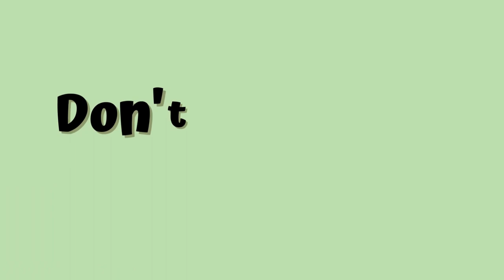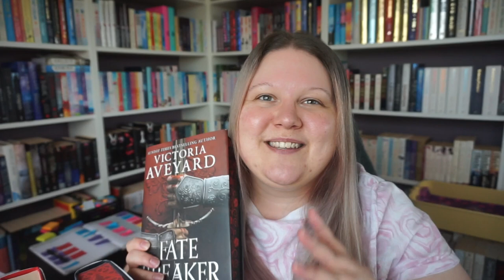Finishing A Series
Books mentioned:
Realm Breaker, Blade Breaker & Fate Breaker
all by Victoria Aveyard